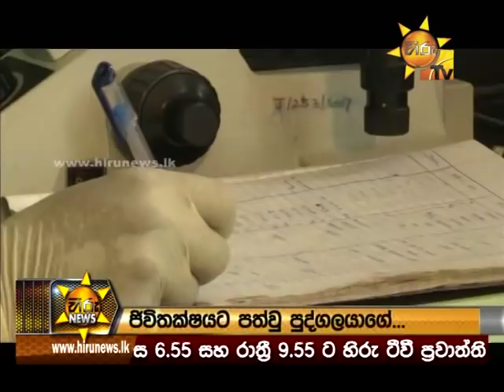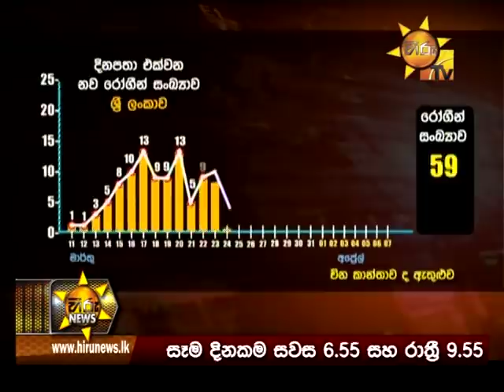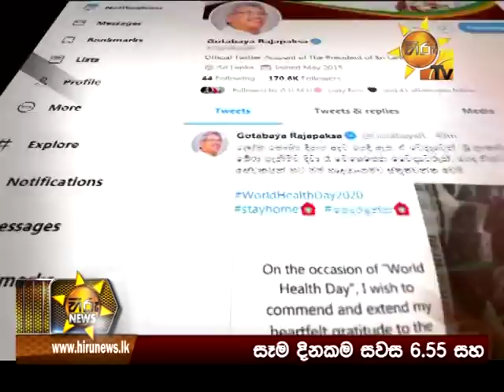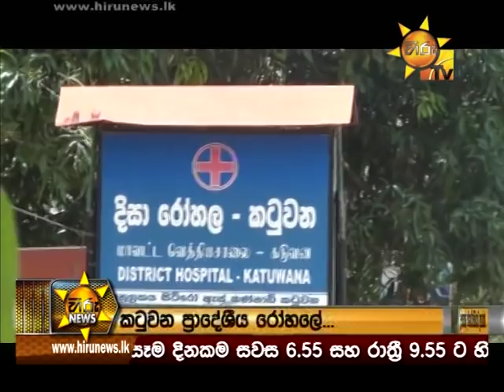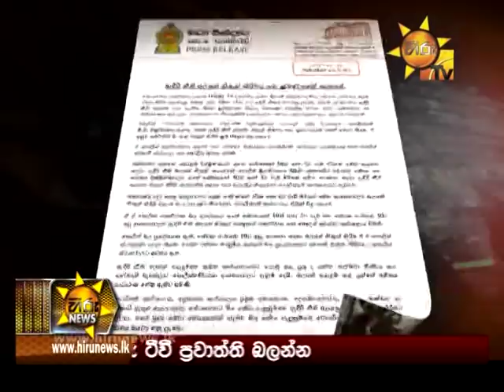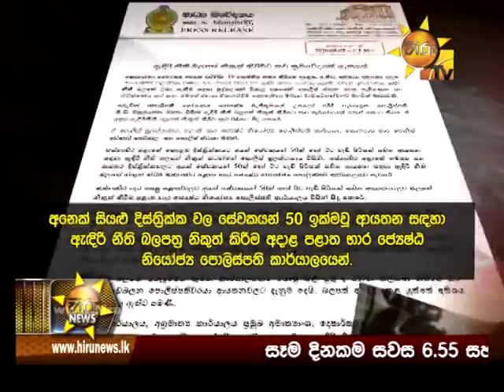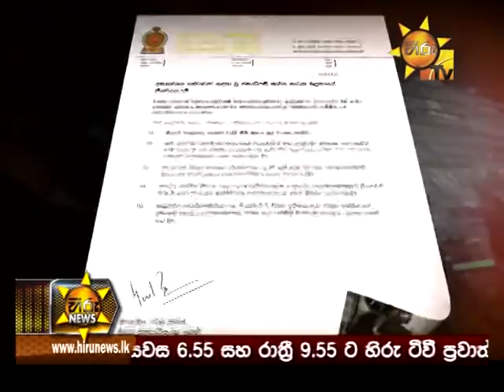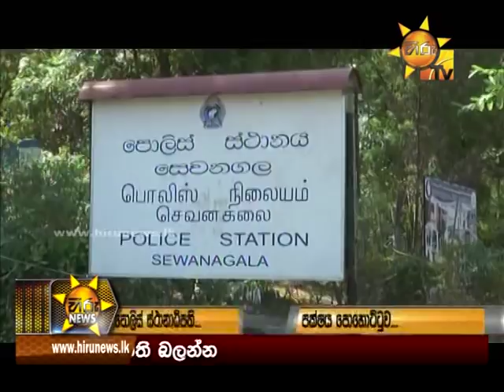Hiru News 6.55 PM | 2020-04-07